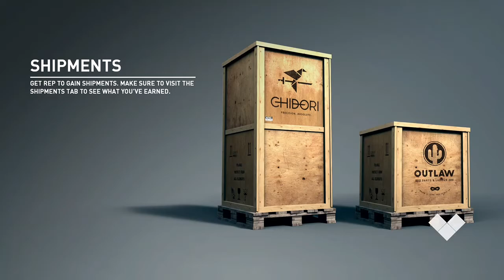Need For Speed Payback Part 15 Double or Nothing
Need For Speed: Payback - Part 15

Need for Speed Payback is an open world racing game, but there is an overarching story throughout the whole game. You play as three different characters. Ty, Mac, and Jess.